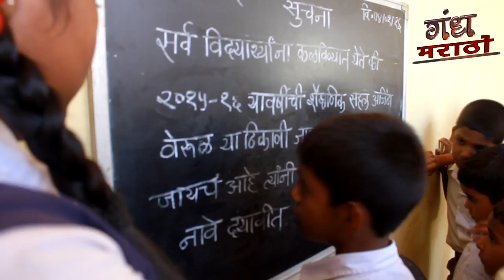sahal short film part 1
marathi laghupat (short film)